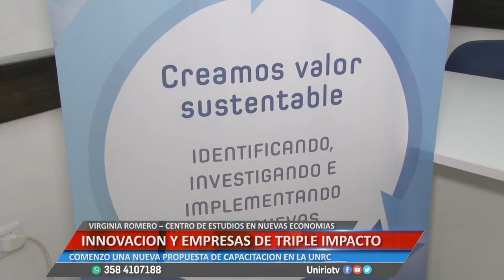INNOVACIÓN Y EMPRESAS DE TRIPLE IMPACTO - VIRGINIA ROMERO – CENTRO DE ESTUDIOS EN NUEVAS ECONOMÍA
COMENZÓ UNA NUEVA PROPUESTA DE CAPACITACIÓN EN LA UNRC
Facebook.com/uniriotv
Twitter.com/uniriotv